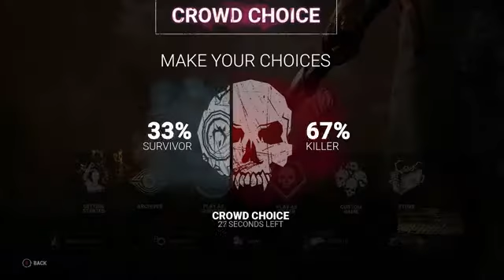Dead by Daylight Official Stadia Announcement Trailer